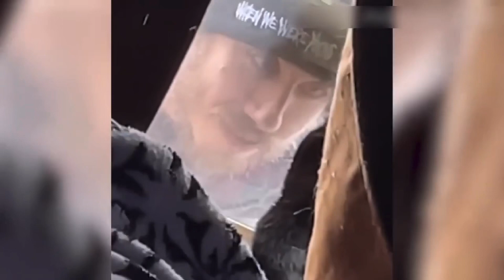Animals being ridiculous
Get ready to laugh out loud with this 6-minute video compilation of animals doing the most hilarious and ridiculous things you've ever seen! From clumsy cats to playful dogs, this video features some of the most comical animal moments you won't want to miss.

Welcome to a new series called Everyday Laughs, where we’ll give you what you need to have a laugh everyday.

This first video is guaranteed to put a smile on your face and brighten up your day with its funny and adorable animal antics. So sit back, relax, and get ready to laugh with these furry and feathered friends as they take you on a hilarious journey.

Everyday
Laughs
Funny animals
Hilarious animal moments
Comical pets
Ridiculous animal behavior
Adorable animal antics
Clumsy cats
Playful dogs